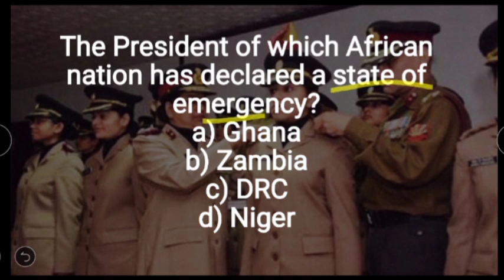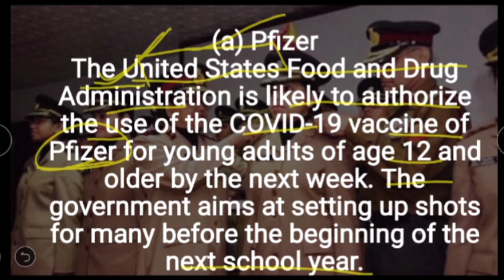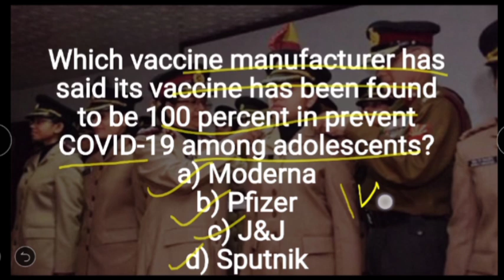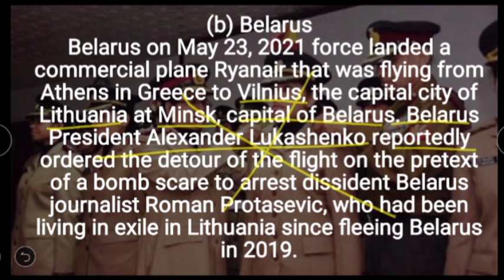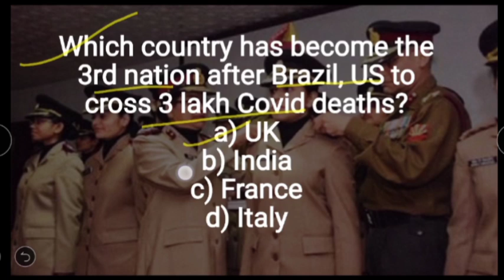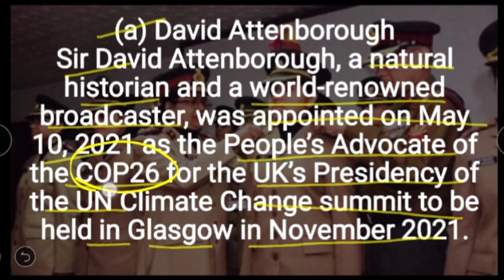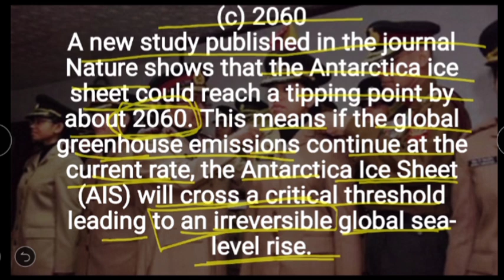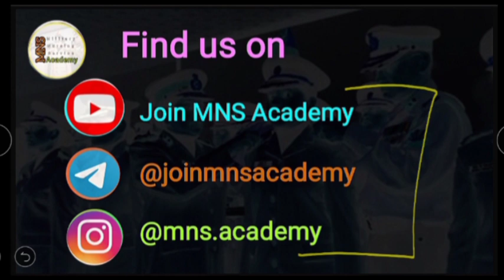Mock Test for MNS / Set 19 / Current Affairs /Military Nursing Service